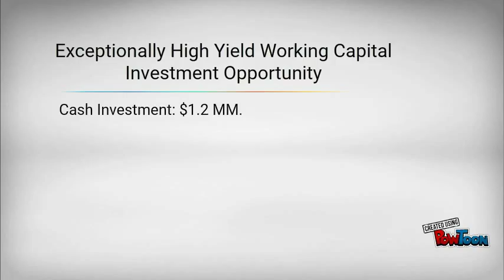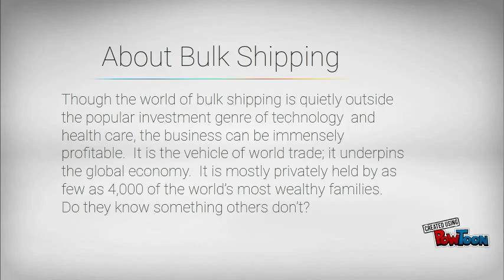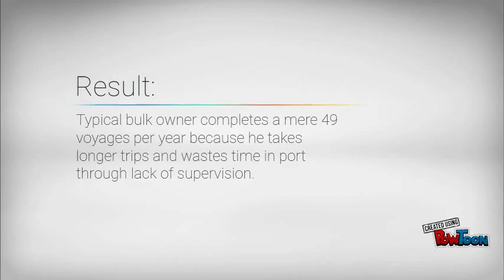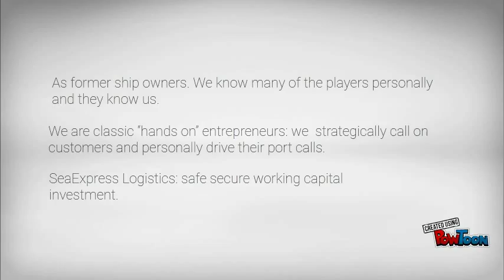Sea Express Logistics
Investor Highlights-- Created using PowToon -- Free sign up -- Create animated videos and animated presentations for free.  PowToon is a free tool that allows you to develop cool animated clips and animated presentations for your website, office meeting, sales pitch, nonprofit fundraiser, product launch, video resume, or anything else you could use an animated explainer video. PowToon's animation templates help you create animated presentations and animated explainer videos from scratch.  Anyone can produce awesome animations quickly with PowToon, without the cost or hassle other professional animation services require.